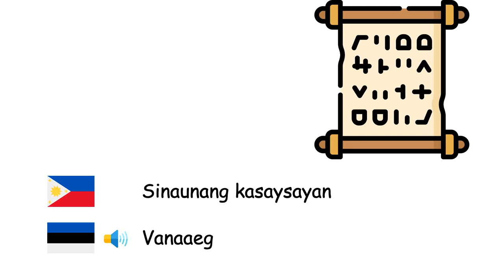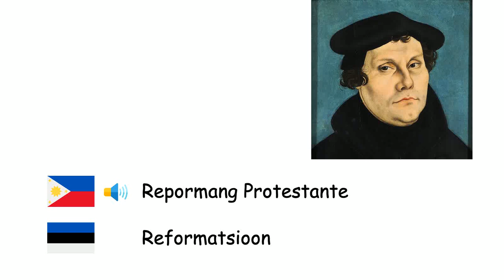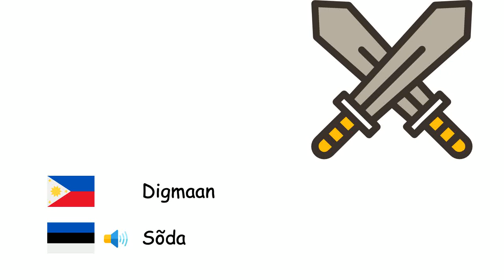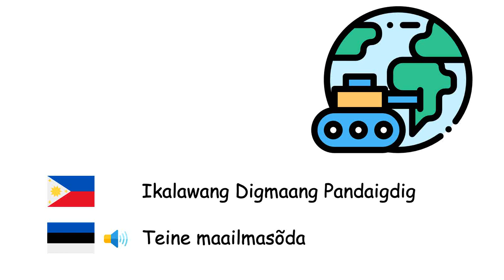Kasaysayan (Wikang Estonyo) (tl-et)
Fone TV
tl-et-37
Ajalugu (Eesti keel)
Prehistorya - Esiaeg
Panahon ng yelo - Jääaeg
Panahon ng Bato - Kiviaeg
Panahong Bronse - Pronksiaeg
Panahon ng Bakal - Rauaaeg
Sinaunang kasaysayan - Vanaaeg
Gitnang Kapanahunan - Keskaeg
Holoseno - Holotseen
Piyudalismo - Feodalism
Imperyo - Keisririik
Kolonyalismo - Kolonialism
Renasimiyento - Renessanss
Repormang Protestante - Reformatsioon
Rebolusyong Industriyal - Tööstuslik pööre
Monarkiya - Monarhia
Nasyon - Rahvus
Tribo - Hõim
Arkibo - Arhiiv
Kastilyo - Linnus
Kapayapaan - Rahu
Digmaan - Sõda
Kasunduan - Rahvusvaheline leping
Hari - Kuningas
Unang Digmaang Pandaigdig - Esimene maailmasõda
Ikalawang Digmaang Pandaigdig - Teine maailmasõda
Pagkubkob - Piiramine
Kabihasnan - Tsivilisatsioon
Labanan - Lahing
Kabalyero - Rüütel